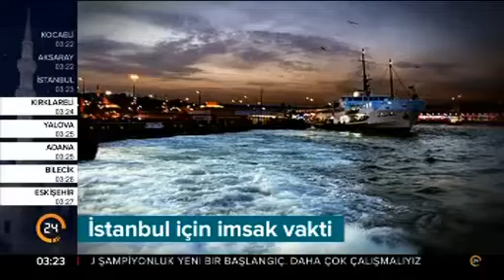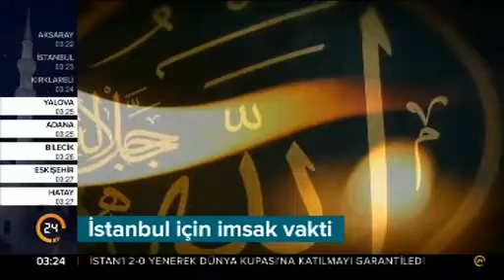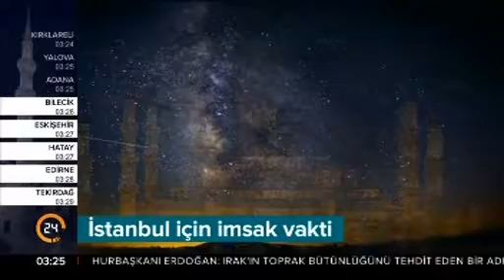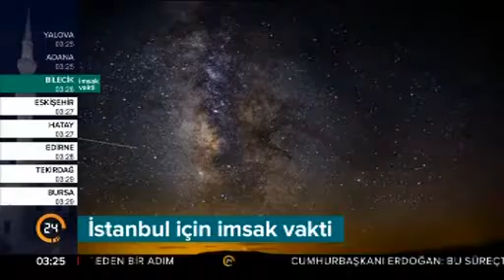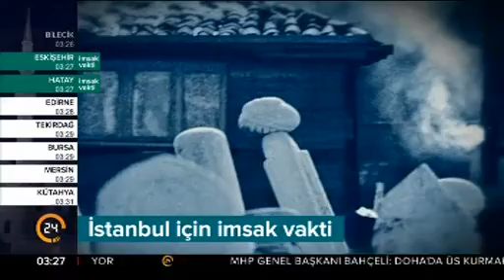Türkiye'de Ramazan Sahur (14. 06. 2017)